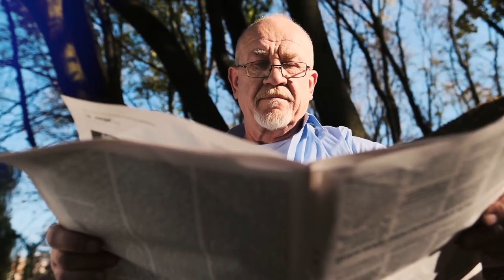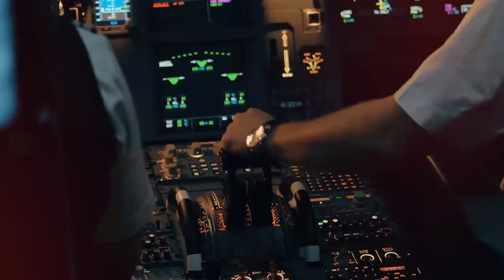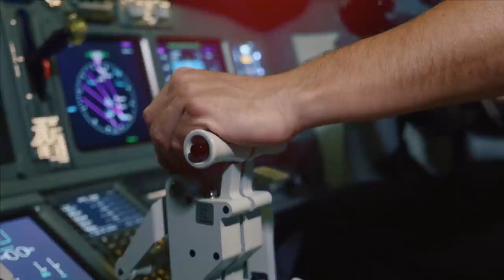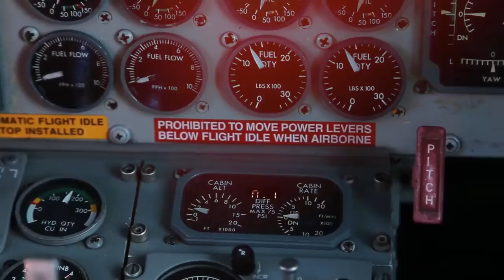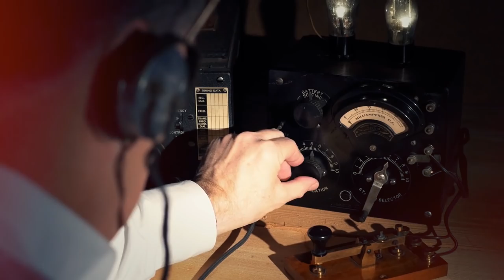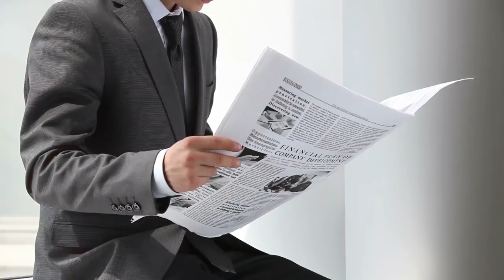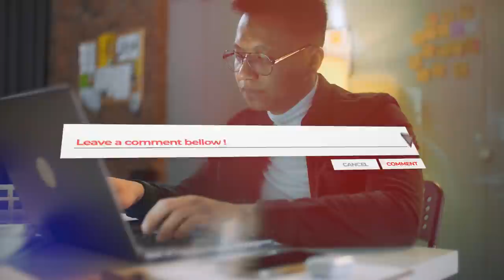A Plane Crash Survival Story 😳 True Story | Live Hindi Facts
This video is about "A Plane Crash Survival Story 😳 True Story | Live Hindi Facts"

FAIRCHILD FH-227D, later known as Andes flight disaster and The Miracle of the Andes, was a chartered flight that originated in Montevideo, Uruguay, bound for Santiago, Chile.